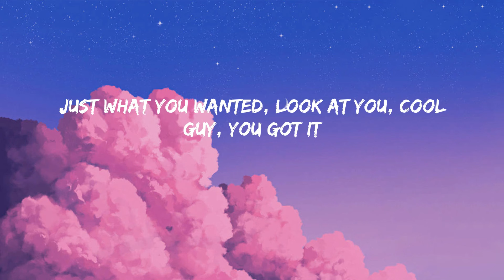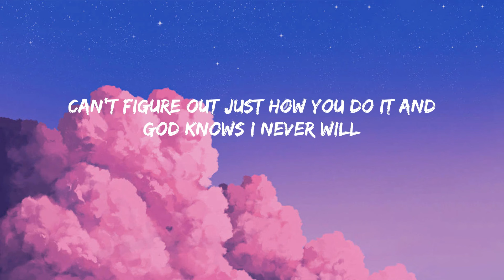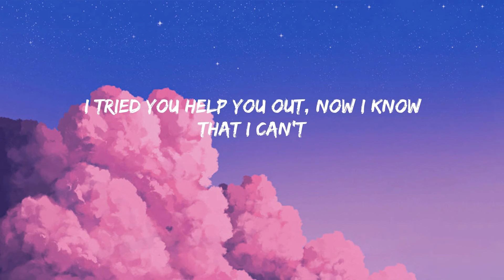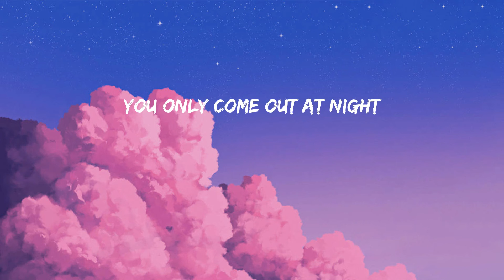vampire - Olivia Rodrigo (Lyrics/Lirik)